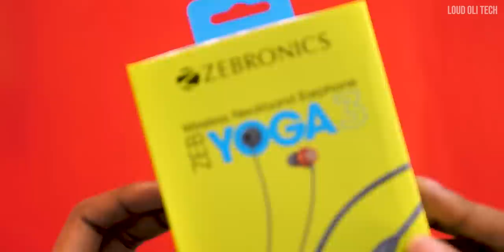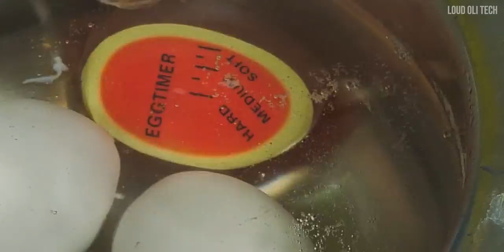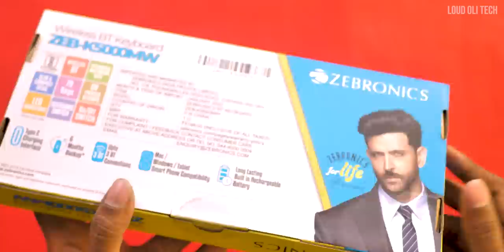Amazon -ல் இப்படி எல்லாம் கூட Gadgets இருக்கா - Amazon Gadgets in Tamil June 2022 - Loud Oli Tech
Amazon Gadgets in Tamil June 2022 - Loud Oli Tech

Product Link :
Product 1
Product 2
Product 3
Product 5
Product 6